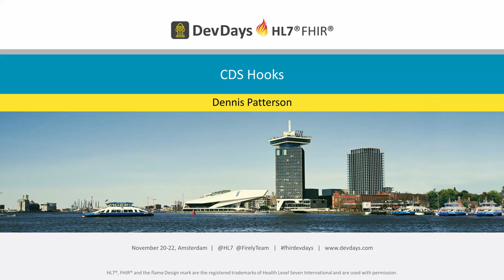Dennis Patterson - Let's Build: CDS Hooks | DevDays 2019 Amsterdam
Come build decision support services to provide guidance within an EHR or other CDS Hooks client system. In this "Let's build!" session, you stand up your first CDS services and integrate with the public CDS Hooks sandbox. You leave with a better understanding of the APIs involved and things to consider when building services for production.